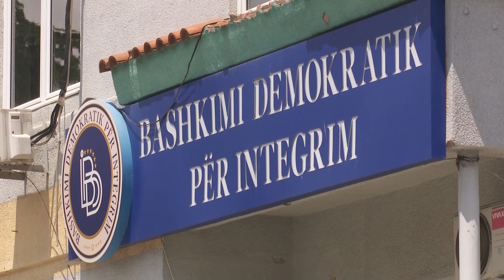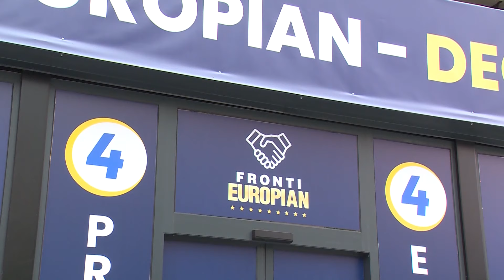ДУИ продолжува да тагува по изгубената власт